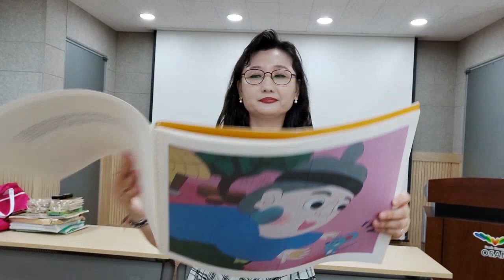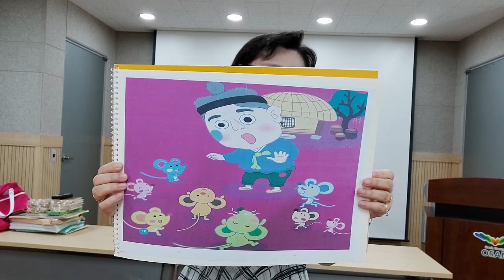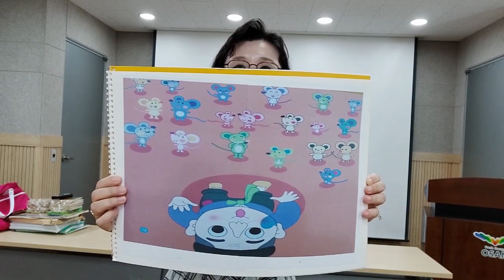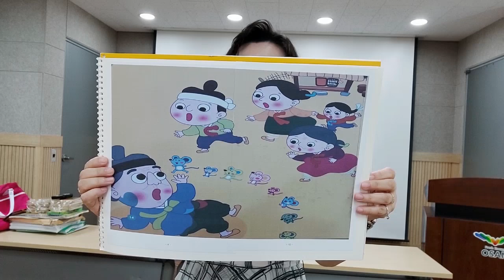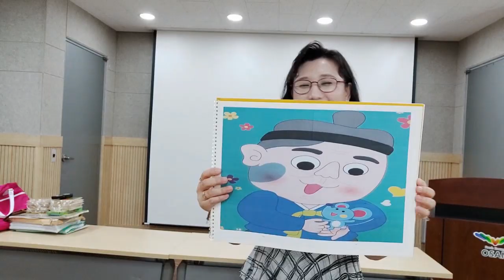[쥐의선물] 스케치북 교구를 이용한 동화/ 재미 있는 동화/ 인기 동화/ 추천 동화